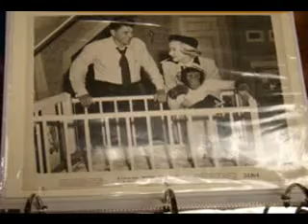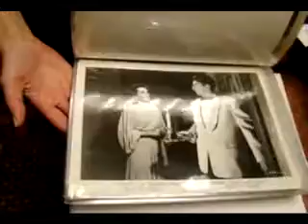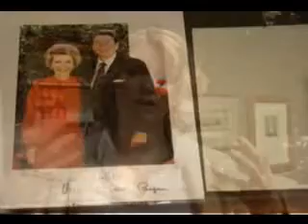Ronald Reagan Collection from the President of His Intl Fan Club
Covering nearly 50 years from acting to SAG president to California Governor to President.  Includes over 100 autograph letters, candids and ephemera.  Catherine Williamson, Ph.D. of Bonhams and Butterfields for Feb 17th auction. Estimate $100-150k.